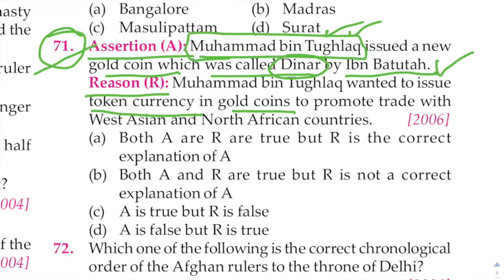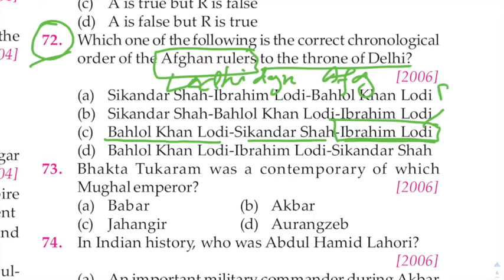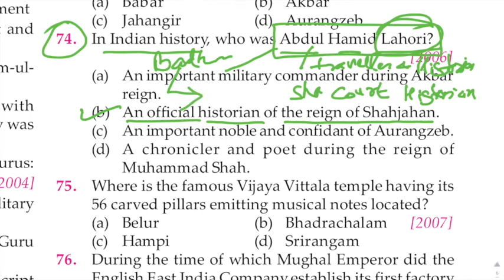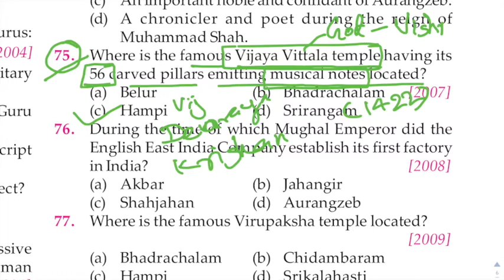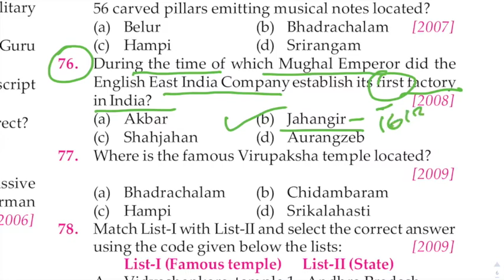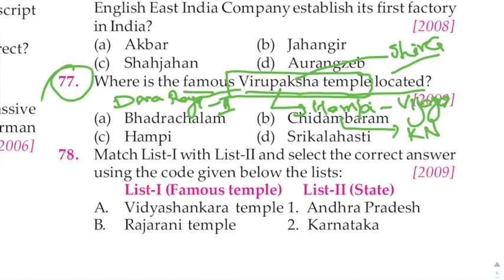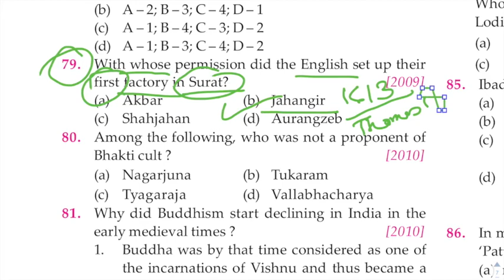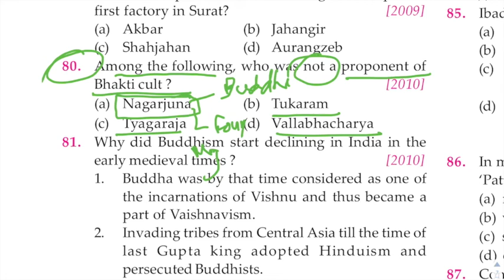Medieval History UPSC Previous year Questions PART-8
Medieval History UPSC Previous year Questions
Important for all govt exams
upsc prelims 2020
UPSC PRELIMS THROUGH QUESTIONS

Whatsapp Number-
upsc
civil services
IAS
IPS
IAS IPS
UPSC Previous year Questions
UPSC Questions
UPSC Prev yr Ques
UPSC QUESTIONS
UPSC QUES
ias preliminary exam syllabus
upsc civil services coaching
upsc exam
online ias preparation
IAS Preparation
upsc prelims preparation
civil services study material
ias general studies
Top UPSC Institute
top 10 ias study material online
online ias coaching classes
upsc prelims